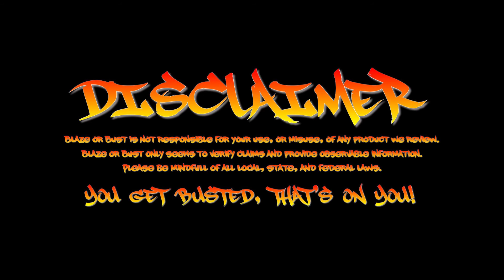Blaze or Bust - Canasthetic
Canasthetic does NOT advertise their products as effective against dogs